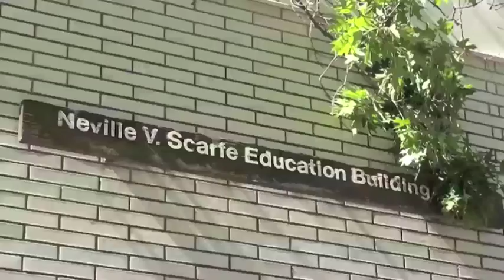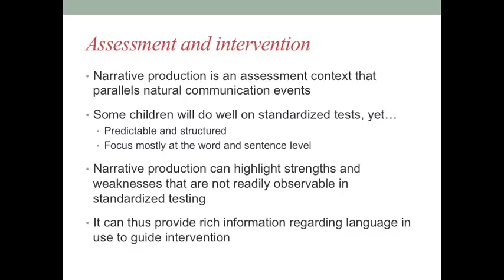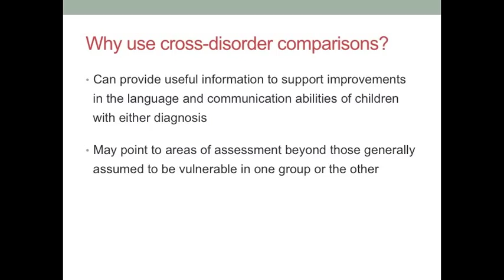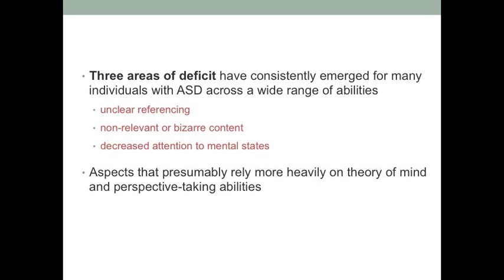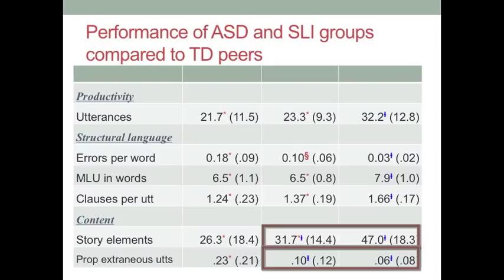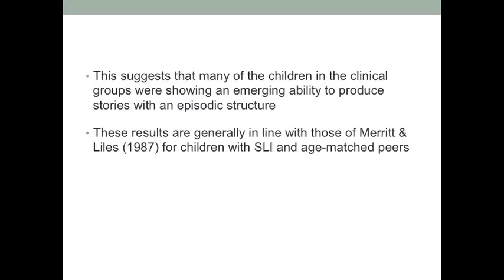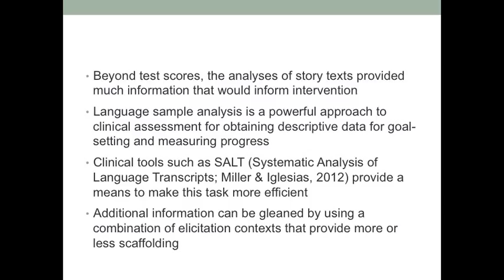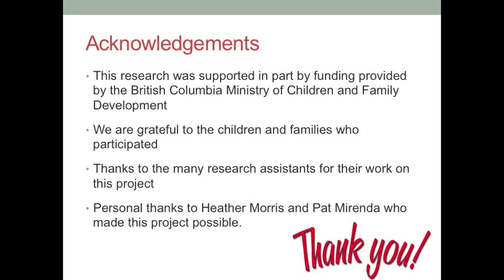Dr. Paola Colozzo: Narrative Production in Children with Autism Spectrum Disorder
Centre for Interdisciplinary Research & Collaboration in Autism (CIRCA) Presents a seminar by:

Dr. Paola Colozzo, Assistant Professor, UBC School of Audiology & Speech Sciences.

Dr. Colozzo discusses the relevance of extended discourse for assessment and intervention of school-aged children with autism spectrum disorder (ASD). It will also report on a cross-disorder
study that examined the narrative productions of children with ASD and with Specific Language Impairment along multiple dimensions.